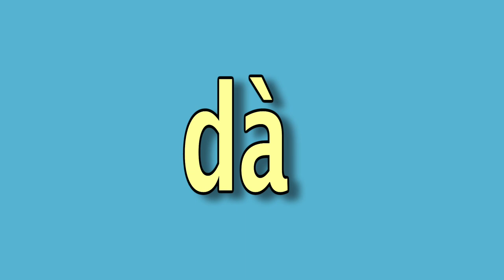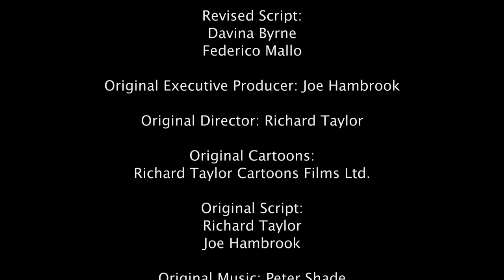BBC's Muzzy, Learn Mandarin Chinese For Kids. Muzzy In Gondoland - Episode 1 of 12.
Learn Mandarin Chinese for kids with BBC's Muzzy.  For over 30 years Muzzy has successfully taught children Mandarin Chinese with fun videos, songs and games.  Access the complete Muzzy Mandarin Chinese program

Learning Mandarin Chinese is fun and easy with Muzzy.
Developed by the BBC, MUZZY's simple and effective program works by teaching Mandarin Chinese through fun and animated stories, songs, and games.  The 2 movies, consisting of 12 episodes, use the natural immersion method, which is based after the way children learn their first language.

Over 400 Online Games
More than 400 online games reinforce new vocabulary, comprehension, usage, word recognition and writing skills. MUZZY is designed to grow with your child and his or her expanding language skills, and supports pre-readers, early readers and learners of all ages.

1,200 words and concepts
Your child will be introduced to present and past tense verbs, adjectives, useful phrases such as greetings, telling time, counting and much more. Additionally, MUZZY online has added new features that will introduce reading and writing in Mandarin Chinese to your child.

28 Vocabulary Builder Videos
The vocabulary-builder videos introduce hundreds of additional words in a participatory presentation that allows children to repeat words or simply follow along.

Printable Mandarin Chinese Worksheets
Take language practice offline with fun printable lessons, activities, worksheets and a printable dictionary of vocabulary words to reinforce and grow skills.

MUZZY is designed for kids of all ages
Toddlers, Preschoolers, Kindergarten, elementary school, secondary school - even adults love learning Mandarin Chinese with MUZZY.

Discover why millions of families have found learning Mandarin Chinese with MUZZY is fun and easy!